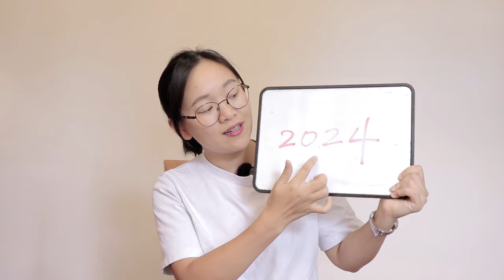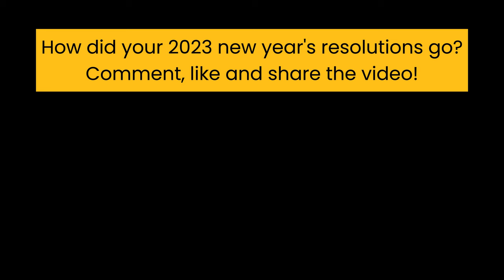2024 new year resolutions...| comprehensible input Chinese | low intermediate